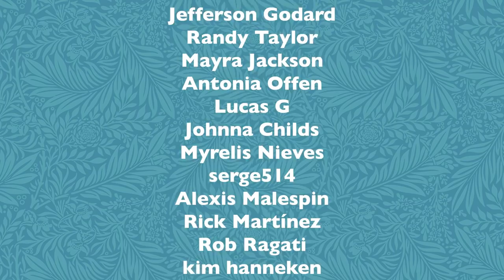Abuelas One-Up About the VACCINE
These viejas are vaxxed pero never relaxed. Are they team Pfizer, Team Moderna, o otra cosa? 🤔 Who will win this time??

[CREW]

Cinematography by: Christina Cropper

Written by: Jenny Lorenzo, Kevin Bosch & Laura Di Lorenzo